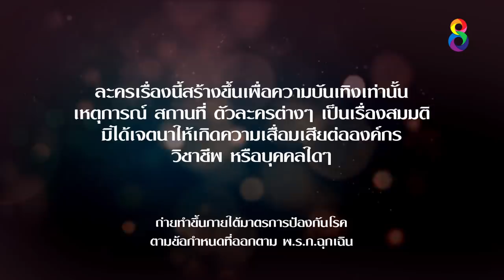บ่วงใบบุญ EP 14 [1/4] l 24-03-65 l ช่อง 8